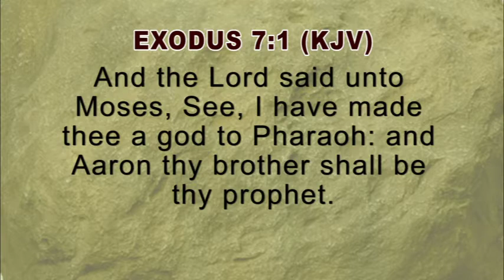Standing on the Rock December 9, 2018